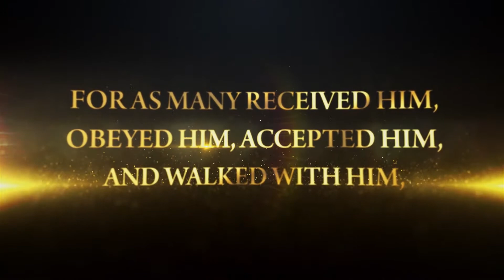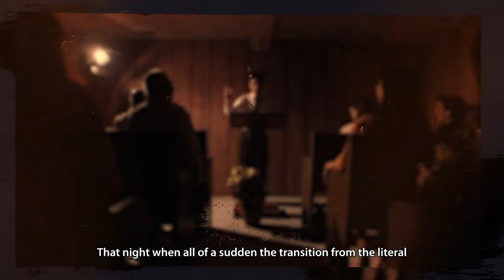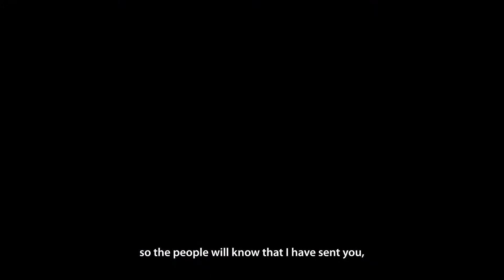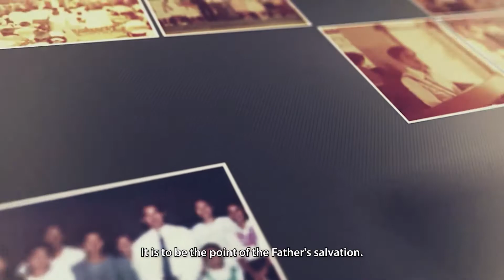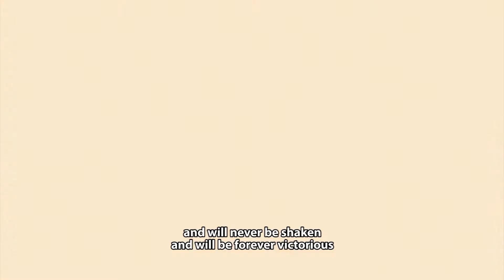The purpose of the Anointing of the Appointed Son of God